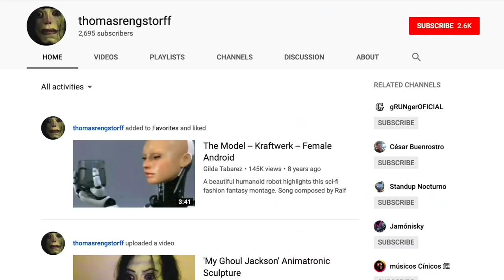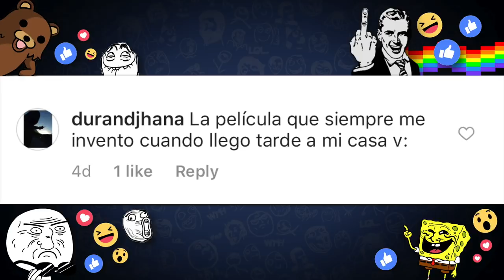El Verdadero Ayuwoki Hee Hee!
Revelamos al VERDADERO ayuwoki!

Fuentes de Video:

Jukin Media
Elrellano.com
Break
Viraltrend
LiveLeak